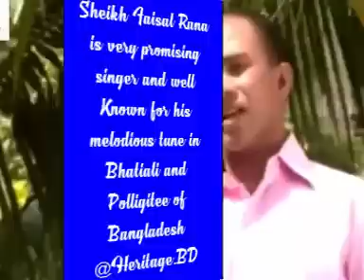Garial Chhara Gari = গরু ছাড়া গোয়াল যেমন গাড়িয়াল ছাড়া গাড়ি......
Artist : Sheikh Faisal Rana
Photo : Google

Mr. Faisal is very promising and talent singer, he is well known for his melodious tune in Bhatiali and Polligitee in Bangladesh.